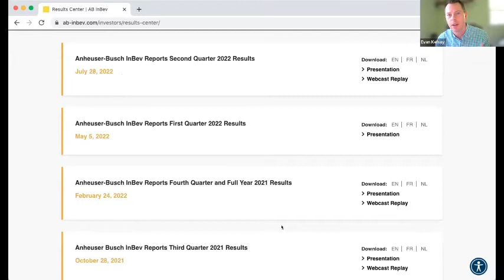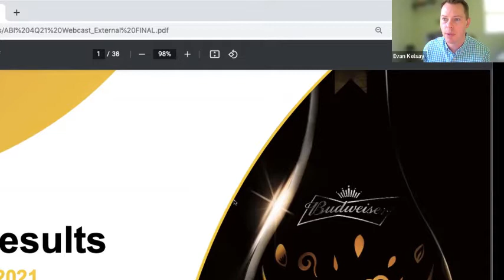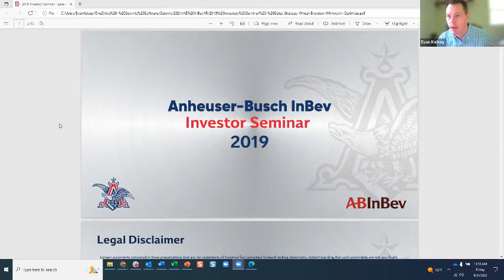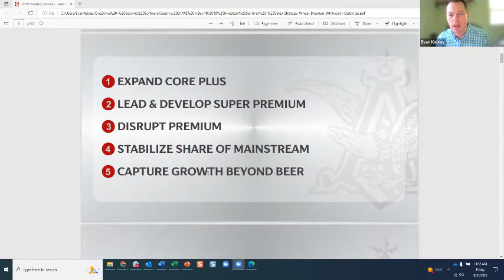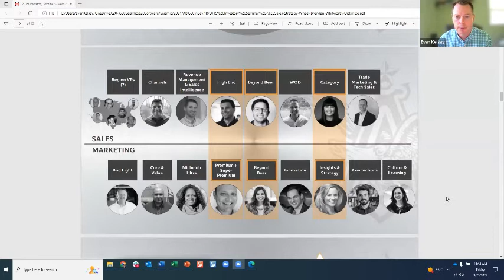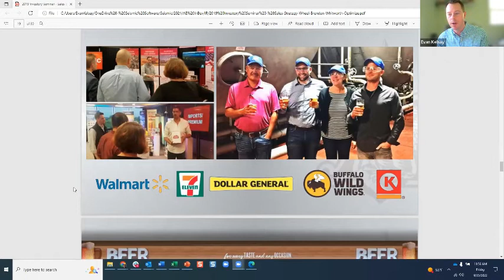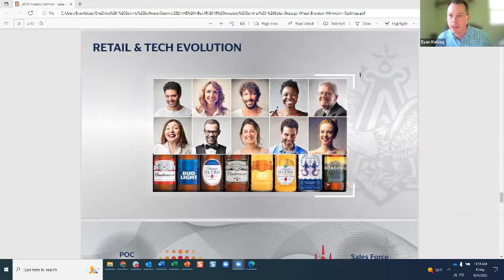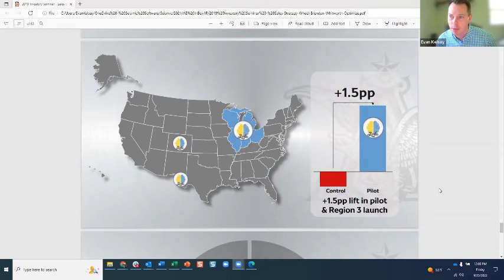B2Brain Account Insights on ABInBev - Conversation with Evan Kelsay from Seismic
In this episode of B2Brain Account Insights, listen to Evan Kelsay, sales leader from Seismic Software, talk about how he leverages Annual Report of enterprises to sharpen his story, pitch and positioning.
Evan gets into detail on ABInBev's 2019 annual report, highlighting their strategic initiatives, plans and how ABInBev is becoming more of a "tech" company.

For a seller, having insights and knowledge about an account achieves 3 things:
1. Build one's own acumen about the prospect's business
2. Demonstrate credibility and knowledge in prospect conversations
3. Showcase market and business understanding amongst senior executives internally and give them confidence